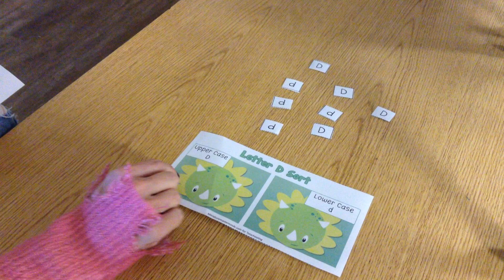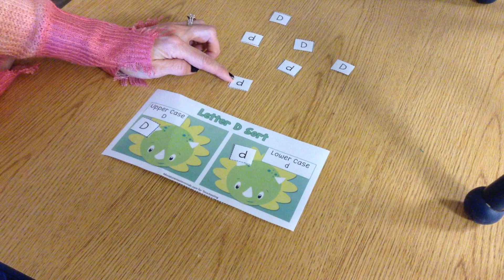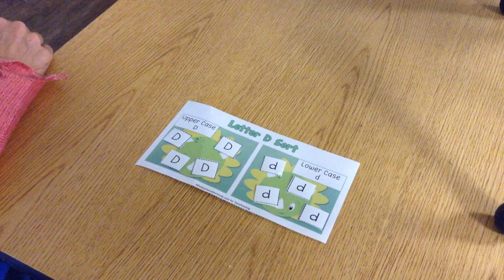CADC Gurdon Head Start/ABC - Mrs. Burns - Letter D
Mrs. Burns talking about the uppercase and lowercase "D, d"